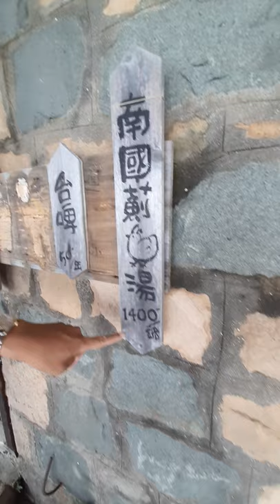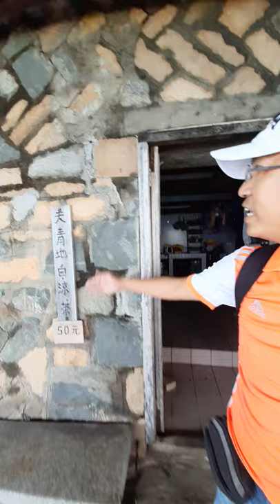馬祖大坵01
嘉碩旅遊
AS Travel